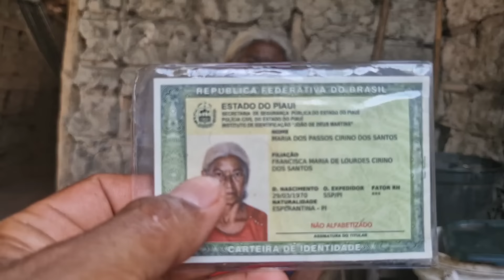DONA MARIA DOS PÁSSAROS QUE VIVEM EM CASA DE PAU A PIQUE RECEBE UMA GRANDE COMPRA